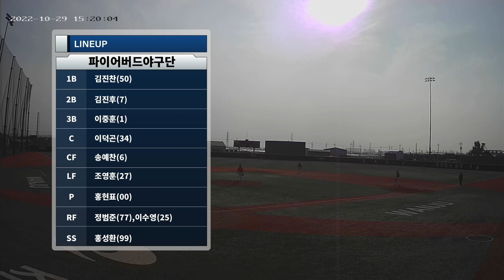2022 10 29 15:20 완주군야구장 파이어버드야구단 vs 서정드래곤즈